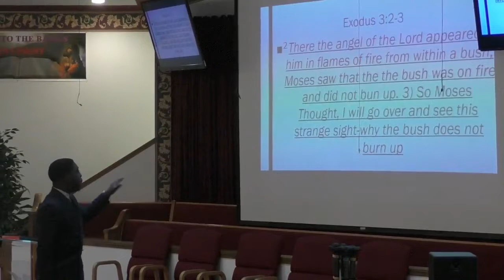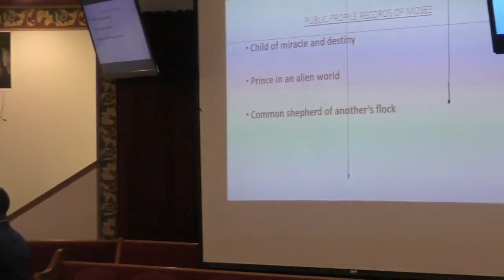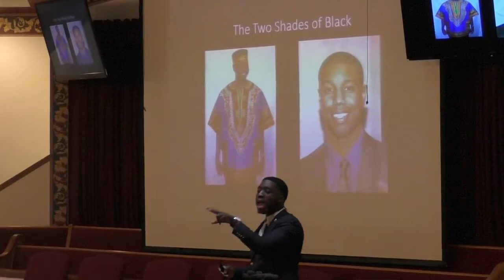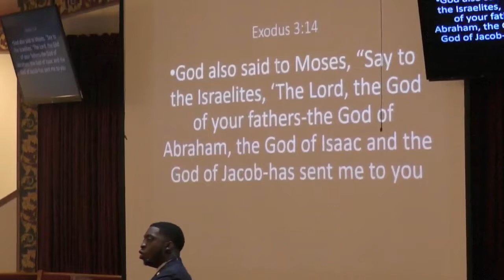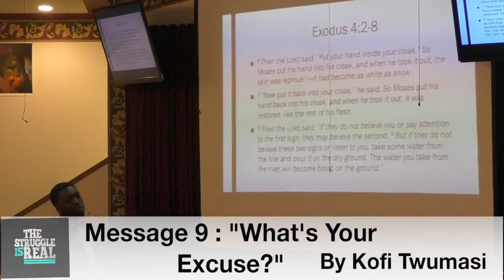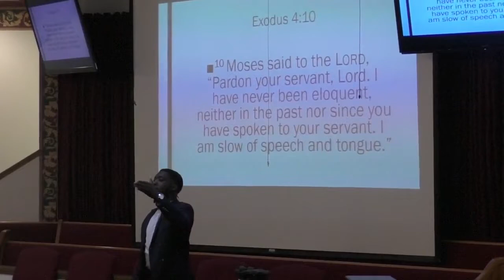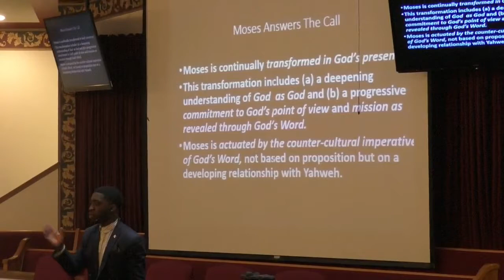Ep5//Kofi Twumasi//The Struggle Is Real: What's Your Excuse?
-Thank you for visiting Kofi Twumasi TV and we hope you enjoy episode 5 of the "Struggle Is Real" Series from our speaker Lawyer Kofi Twumasi, JD.

-The video footage is from the 2017 Youth Rally Series at the Columbus Ghanaian SDA Church

-Originally recorded by Columbus Ghana SDA Church

-Follow Kofi Twumasi on Instagram via: @Kofitwumasii